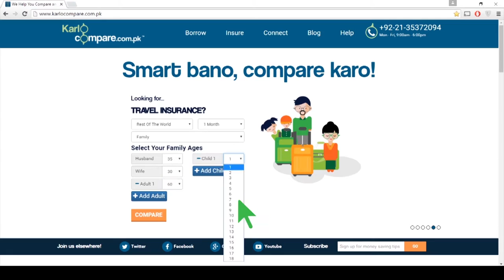Karlo Compare Travel Insurance Animation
Do your nerves kill you every time you travel? Well now you can compare and buy the best Travel Insurance for your needs at karlocompare.com.pk